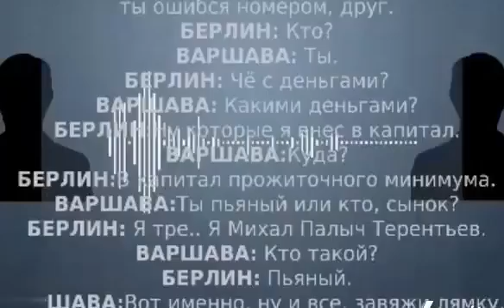СРОЧНО! Радиоперехват белорусами разговора Варшавы и Берлина по поводу Алексея Навального